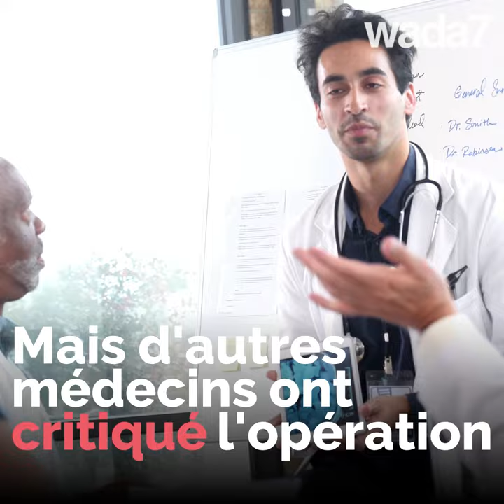Leur maman a 74 ans ! 👶🏻😍🥳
Leur maman a 74 ans ! Ces petites Indiennes entrent dans l'histoire !👶🏻😍🥳